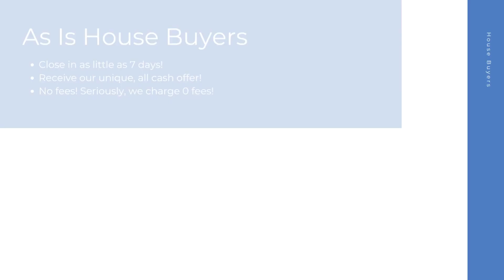House Buyers Morris Illinois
At House Buyers, we are fast house buyers and are interested in houses, townhouses, condos, and many other properties in Morris IL. Repairs are not needed because we purchase homes as-is! Connect with our cash house buyer team for your all cash offer and get started today! We look forward to hearing the details of your property.

Cash House Buyers Morris IL

House Buyers In My Area Morris IL

Cash House Buyers Near Me Morris IL
We are known as one of the best online house buyers Morris IL!

Here at House Buyers, we put the sellers needs first. We have helped many home sellers across Morris IL since 2013 sell their homes fast. As fast and easy house buyers, our team here at House Buyers can't wait to connect with you and create an all cash offer for your house.

Local House Buyers:

Morris, IL

House Buyers Knows About:
house buyers Morris IL
house buyer Morris IL
house buyers near me Morris IL
cash house buyer Morris IL
best online house buyers Morris IL
local house buyers Morris IL
house buyers for cash Morris IL
house buyers cash Morris IL
online house buyers Morris IL
cash house buyer near me Morris IL
as is house buyers Morris IL
simple house buyers Morris IL
cash house buyers reviews Morris IL
fast and easy house buyers Morris IL
fast house buyers Morris IL
house buyers website Morris IL
quick house buyer Morris IL
house buyers fast Morris IL
cash home buyers near me Morris IL
home buyers near me Morris IL
cash home buyers Morris IL
home buyers Morris IL
as is home buyers near me Morris IL
home buyers in my area Morris IL
cash home buyers in my area Morris IL
cash home buyer Morris IL
home buyer near me Morris IL